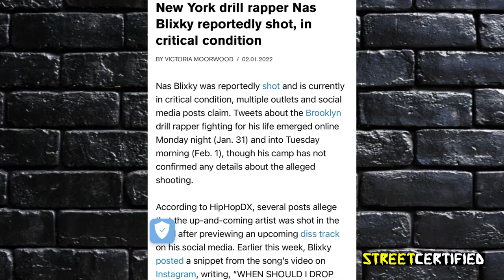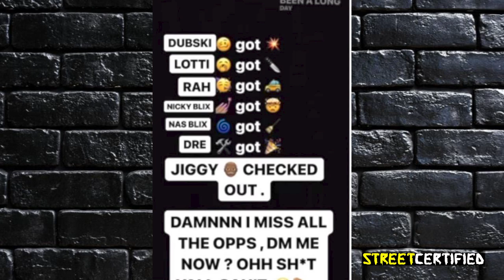Rapper Nas Blixky Was On NEW YORK Rapper HIT LIST?!? Still Alive In Critical Condition